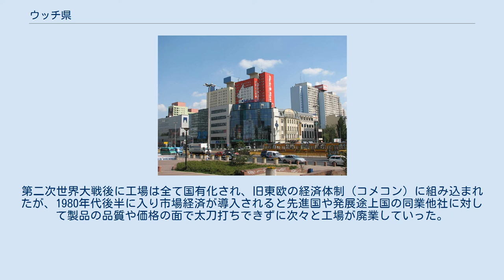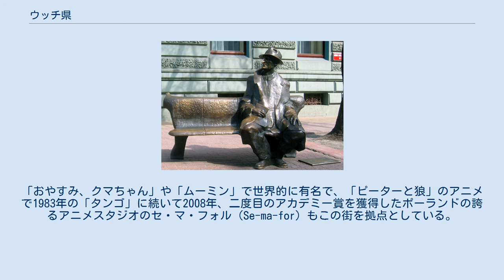ウッチ県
ウッチ県 (ウッチけん、Województwo łódzkie) はポーランド中部の県である。
 県都はウッチ。
マゾフシェ県、ヴィエルコポルスカ県、クヤヴィ・ポモージェ県、シフィェンティクシシュ県、シロンスク県、オポーレ県と接している。
県域のほとんどがウッチ高地にある。
 ウッチ県の県都。
19世紀初頭より製造業、特に繊維産業が発展してポーランド随一の工業都市となり、「ポーランドのマンチェスター」といわれるほど繁栄した。
第二次世界大戦後に工場は全て国有化され、旧東欧の経済体制（コメコン）に組み込まれたが、1980年代後半に入り市場経済が導入されると先進国や発展途上国の同業他社に対して製品の品質や価格の面で太刀打ちできずに次々と工場が廃業していった。
ところが近年は使われなくなった工場の建屋や、旧工場オーナーであったブルジョワたちの大豪邸の建築学的価値が見直され、これらをきれいにリフォームしながら観光都市として再生しつつあり、国内外から観光客が集まってきている。
また、ポーランド映画産業の中心地でもあり、アンジェイ・ワイダ監督、ロマン・ポランスキ監督、クシシュトフ・キェシロフスキ監督など、ポーランドを代表する映画人がウッチ映画学校で学んだ。
「おやすみ、クマちゃん」や「ムーミン」で世界的に有名で、「ピーターと狼」のアニメで1983年の「タンゴ」に続いて2008年、二度目のアカデミー賞を獲得したポーランドの誇るアニメスタジオのセ・マ・フォル（Se-ma-for）もこの街を拠点としている。